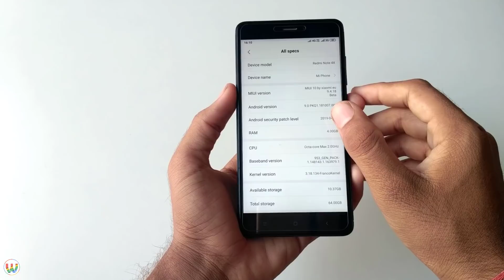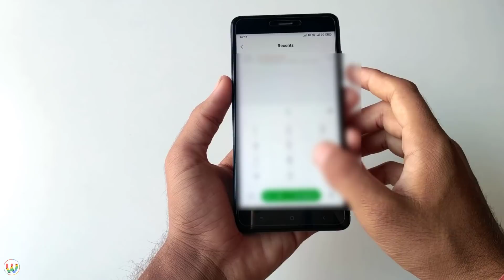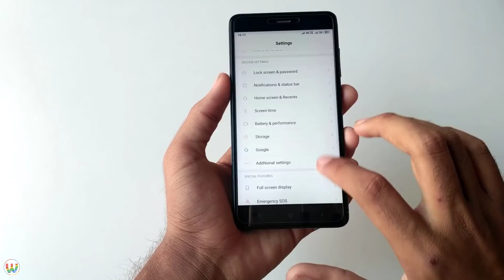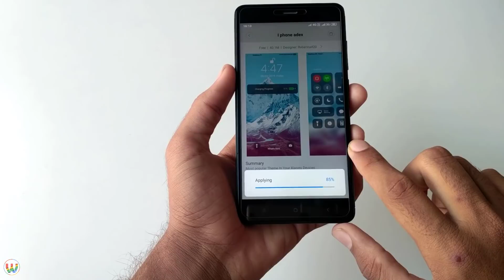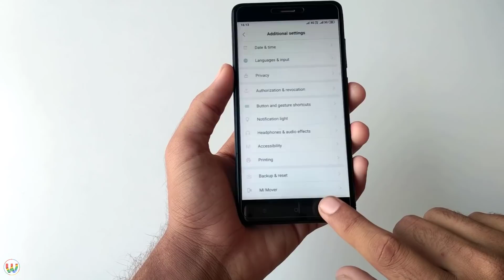MIUI 10 9.4.18 Android Pie Update For Redmi Note 4/4X || Review & Download Links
This Video Is On " MIUI 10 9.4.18 Android Pie Update For Redmi Note 4/4X || Review & Download Links "

🎵Music